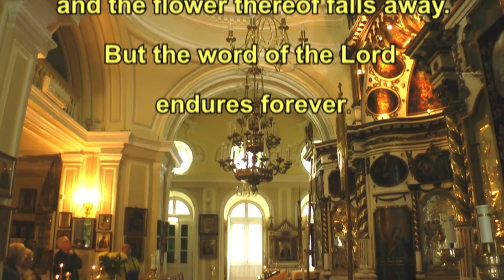New Requiem, Part 16: Helsinki, Finland & Parnu, Estonia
D. Ellicott Ray’s Requiem Mass is a major new composition from MusicTreks ) featuring large chorus and symphony orchestra. Two years in the making, the Requiem is performed in the original Latin of the Roman Mass. (This is Part 16; to view the complete Requiem Mass, go

Each movement of the Requiem includes a video tour of one of the world’s great cathedrals, filmed for this production on location in 9 countries. The sixteenth movement is Quia omnis caro, and is accompanied by tours of Uspenski Cathedral in Helsinki, Finland, and Saint Catherine Orthodox Church in Parnu, Estonia. The Requiem is decidedly cinematic in tone, with melodies, harmonies and orchestration that serve to emphasize the grandeur and beauty of the 24 cathedral and church settings.

Quia omnis caro, composed in two distinct sections, was inspired by Ellicott Ray’s visits to Orthodox cathedrals and churches in Eastern Europe.  The movement is scored for tenor choir, 24 violins, 8 violas, 8 cellos, and 6 double basses.

Like all MusicTreks programs, this video features original “neoclassical” music that is relaxing, tranquil, contemplative, romantic, peaceful, inspirational, beautiful, and cinematic in tone.
No stock footage or photography, and no internet content of any kind, is used in any MusicTreks.org videos.